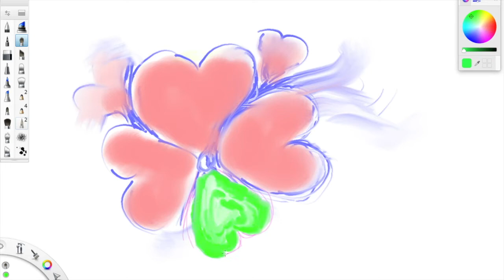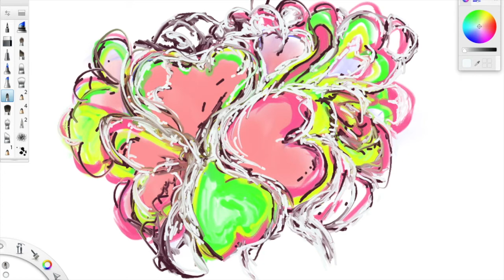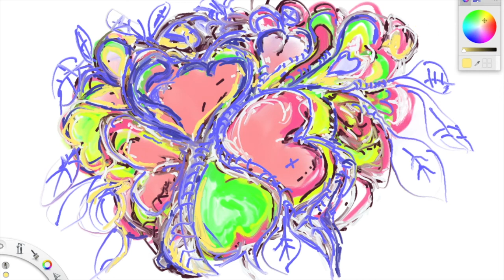Beautiful heart drawing